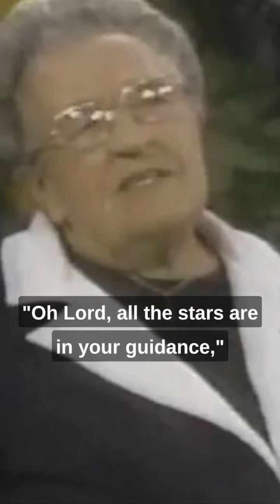The Power of Jesus - Corrie Ten Boom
Corrie shares about her experience at a concentration camp during WW2. She experienced that God's grace and love was sufficient and will always be for you too.